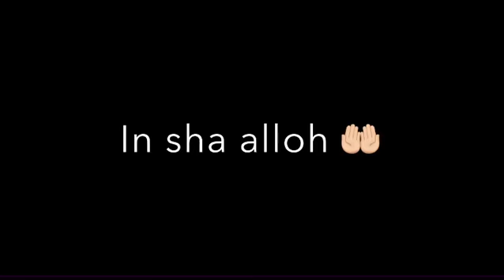2022 Avgust 12